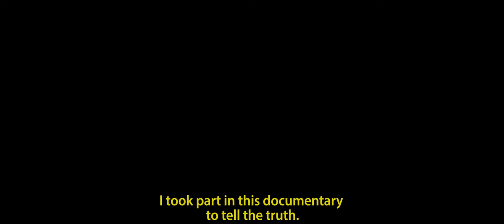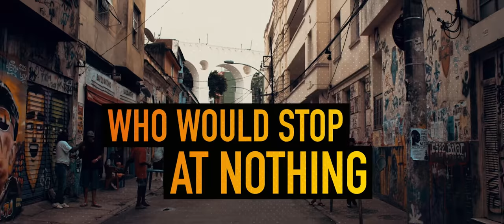Kaiser! Official Trailer